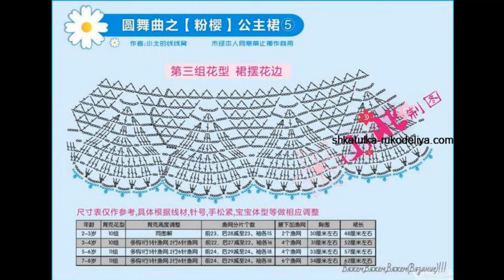Crochet Patterns| free |crochet baby dress| 3495